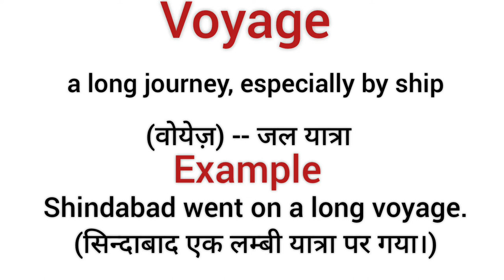Voyage meaning in hindi/ voyage ka matlab kya hota hai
explanation of voyage
description of voyage
daily word meaning
vocabulary